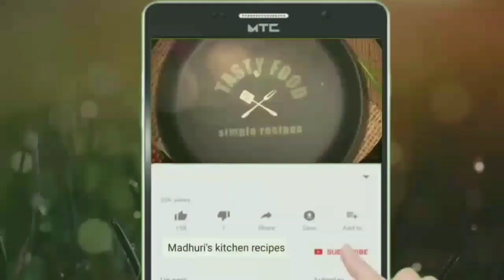आधा कप दूध से सिर्फ 4 मिनट में बाजार जैसी रबड़ी कैसे बनाएं | instant rabari recipe | diwali special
आधा कप दूध से बिना ब्रेड सिर्फ 4 मिनट में गाढ़ी रबड़ी कैसे बनाएं